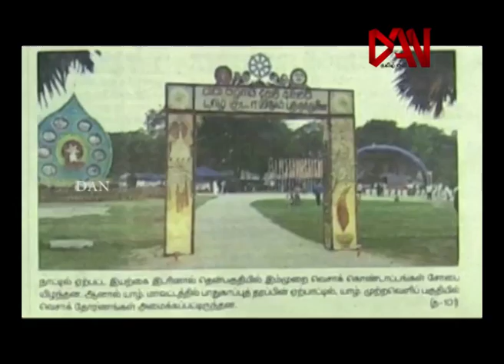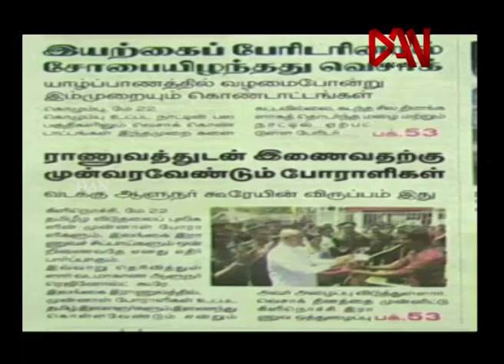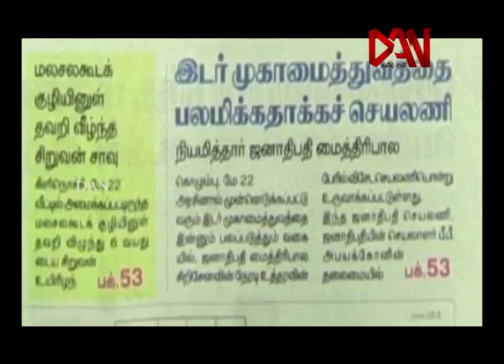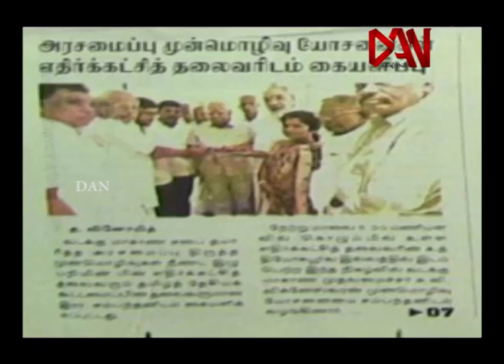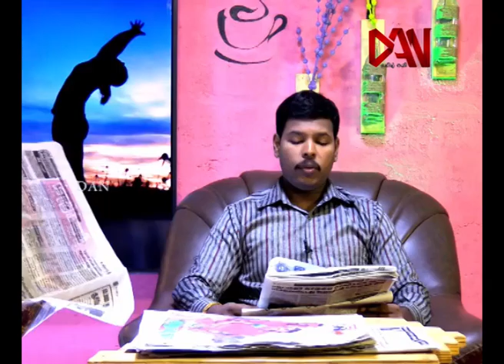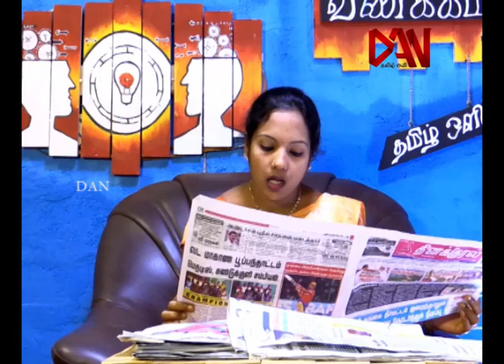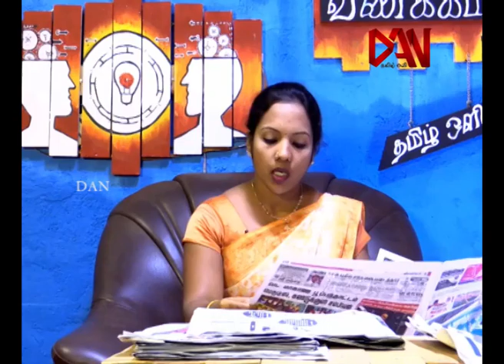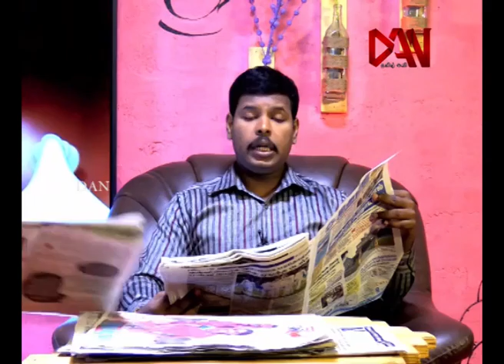யாழ் பத்திரிகைகள் ஓர் பார்வை 22 05 2016